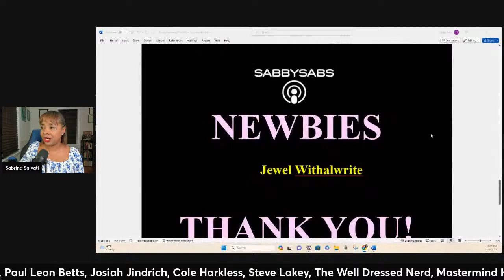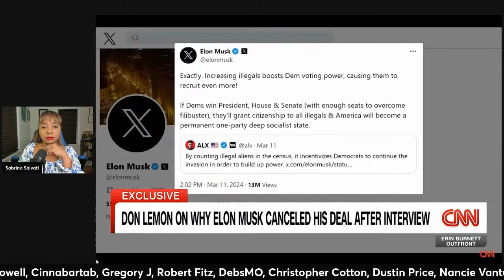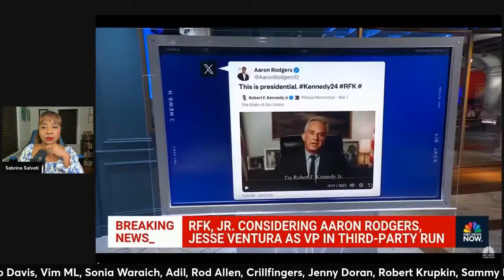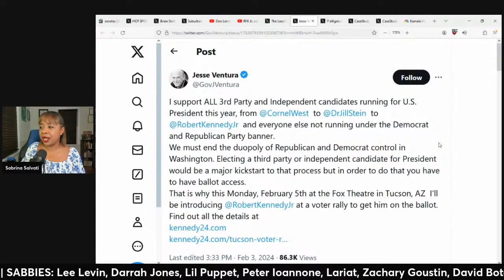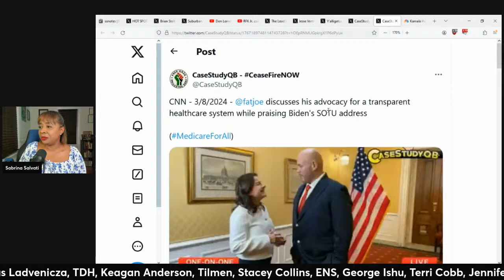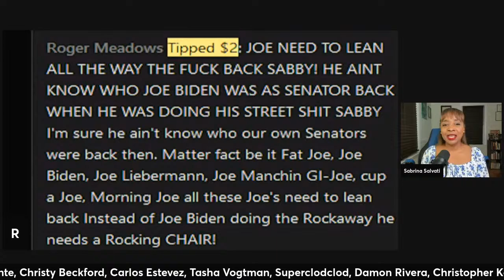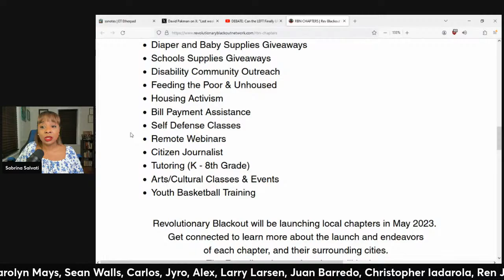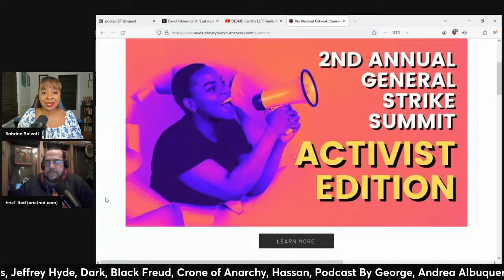BRIE & CENK UNITY, RFK EYES AARON RODGERS & JESSE VENTURA, FAT JOE SIMPS, ELON FIRES DON LEMON